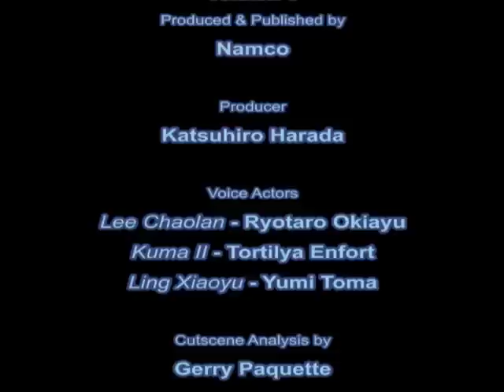Tekken 5 - Panda ending - Cutscene Analysis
A shot-by-shot recreation as part of an film analysis exercise.